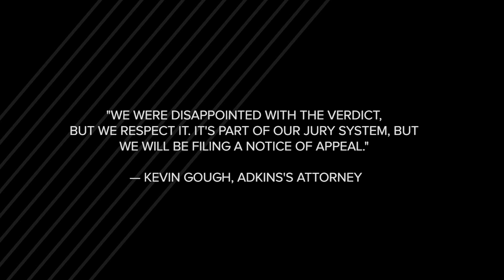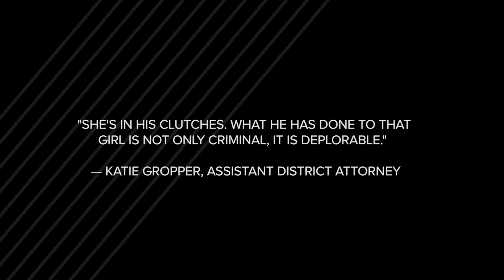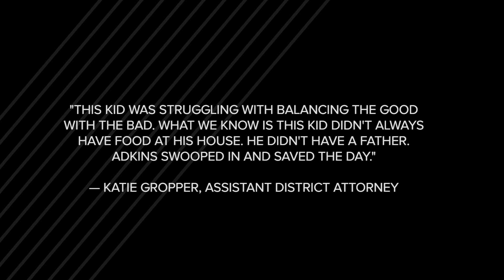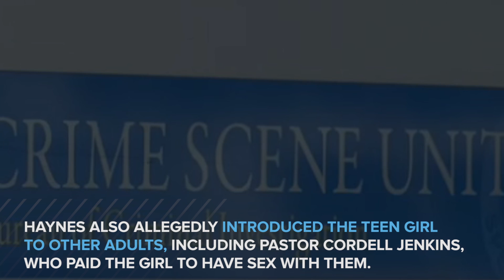Anti-Gay Georgia Pastor Is Found Guilty In Child Molestation Case - BET News